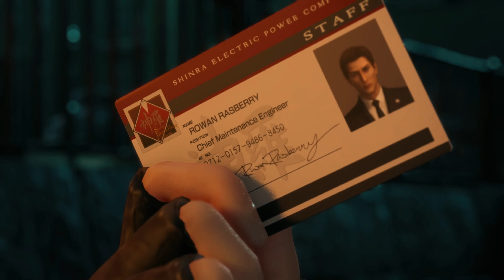Final Fantasy 7 Remake Intergrade #08 - Motorrad Duell! Locche - Let's Play Deutsch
Achte Folge des Final Fantasy 7 Remakes Intergrade Let's Plays in Deutsch.
Jessie, Biggs, Wedge & Cloud machen sich auf den Weg zu Jessies Familie und zu einem Shinra Lager unterwegs kämpfen wir gegen Locche auf dem Motorrad!

Hauptsächlich werden auf meinem Kanal RPGS, JRPGS, CRPGS, & Survival Games gezockt allerdings kann auch mal der ein oder andere Shooter oder RTS dabei sein. Vielleicht auch mal nen TowerDefense. Je nachdem wonach mir die Laune steht. :)

Auch besitze ich einen kleinen wachsenden discord channel für alles mögliche. Ihr wollt Memes / Emojis oder einfach nur dabei sein?! Dann schaut gerne rein! Hier gibt es auch die derzeitige Stream Schedule!

Ihr wollt mir finanziell unter die Arme greifen? (natürlich freiwillig)

Hier könnt ihr mir direkte Spenden zukommen lassen! Lasst mir auch gerne eine Nachricht da! :D

Lasst euch nicht von meinen langen Haaren täuschen ich bin eigentlich nen ganz netter. :D